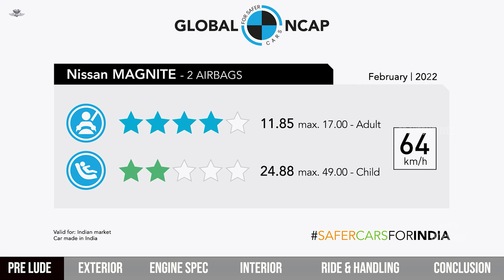₹ 7.20 லட்சத்தில் SUV -ah ? Nissan Magnite Review in Tamil | GS Automotives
Showroom Details :
EVM Automobiles Pvt. LTD
Address: 356, Erode - Perundurai Rd, opp. Care 24 Hospital, Diamond Nagar, Keel Thindal, Tamil Nadu 638009

Asst.Sales Manager : 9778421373 | Mr. Sudhahar G
Sales Consultant : 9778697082 | Mr. Palanivel I